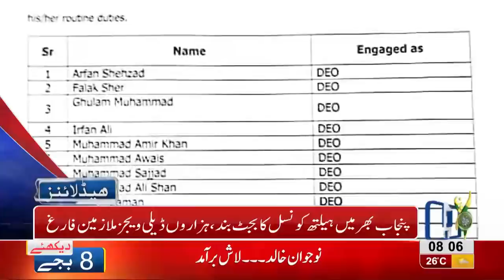08 AM Headlines Lahore News HD - 03 September 2018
Watch 8 am headlines: Watch News for transfers in Punjab, Petrol rates decrease, Imran Khan, by-elections, cabinet, Usman-Buzdar, Aleem Khan's statement, walled city authority, ISPR and much more!